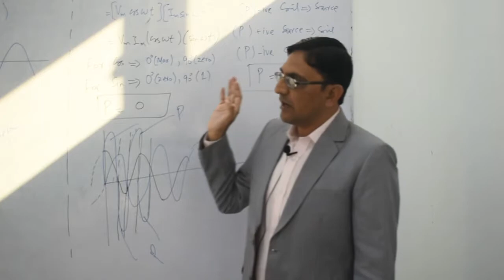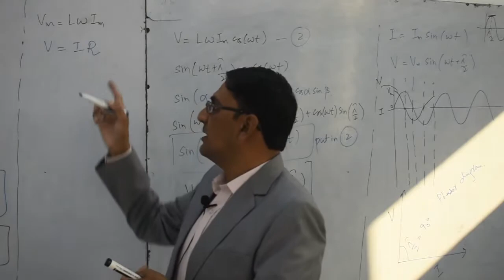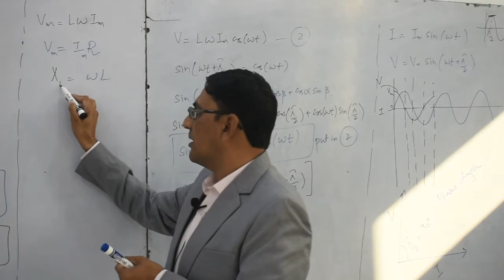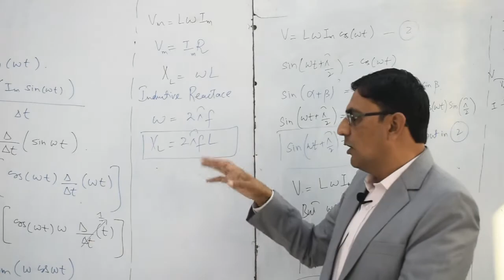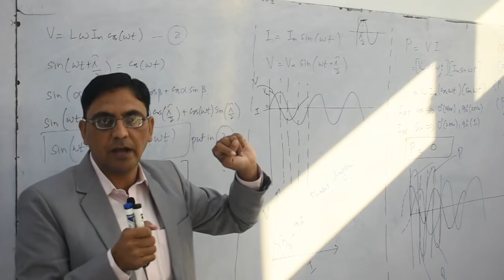12th, Physics, AC through inductor P B Week 2, Day 3